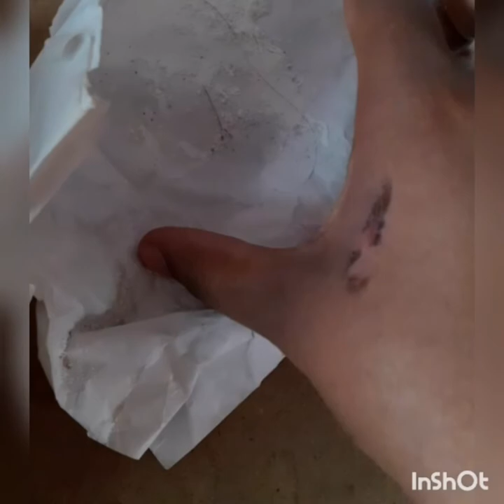how to make Nakelace pandant for mcil/air dry clay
24july

Hi guys ..thanx for comming my vdo plz like cause ur like is grow my creativity .I hope u like..
i will make beautiful art craft vdios for u
plz support nd thank uh...